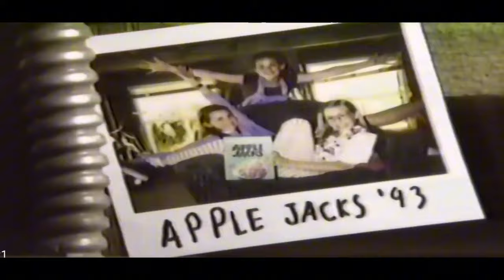1990s Commercial Break Part 3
1990s Commercial Break during The Mighty Morphin Power Rangers Tv Show

Old 90s Afternoon Cartoon Commercial Break during The Mighty Morphin Power Rangers Tv Show!

I couldn't find this video anywhere, so I decided to upload it before it becomes "Lost Media". This Video is part of my VHS video archive! I recorded this on my Old Toshiba VCR years ago and came across this VHS tape inside my Panasonic Omnivision VCR!

0:06 Apple Jacks Super Mario Brothers
0:35 Carmen San Diego
0:55 Fox
1:04 Dog Coty by Jim Henson
1:15 Xmen
1:21 Jurassic Park
1:50 WWF Superstars
2:20 Wendy's
2:50 Cadillac Jack
3:20 The Wonder Years
3:40 Married with Children